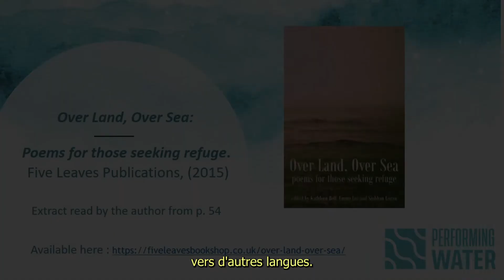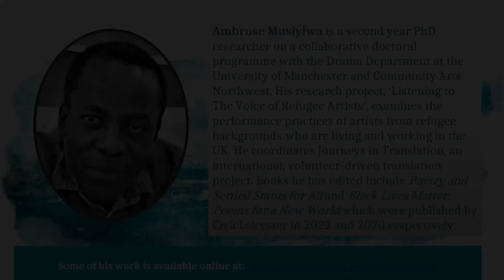Performing Water Podcast: Ambrose Musiyiwa